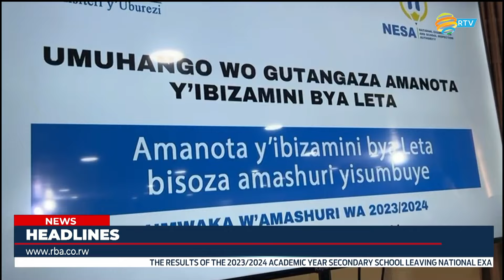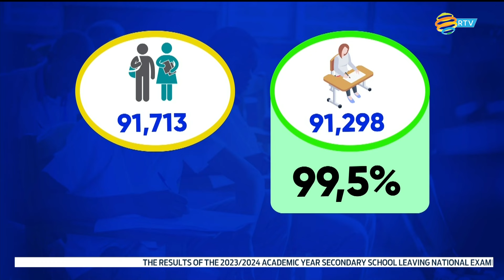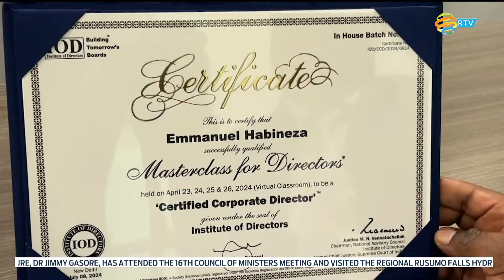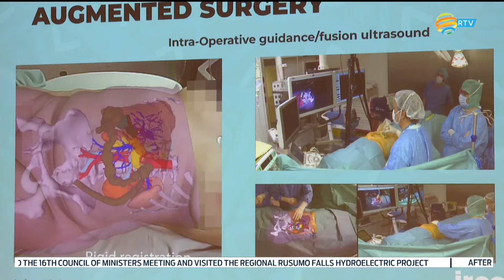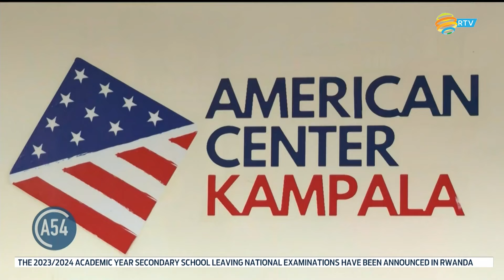FULL English News Bulletin: 15.11.2024